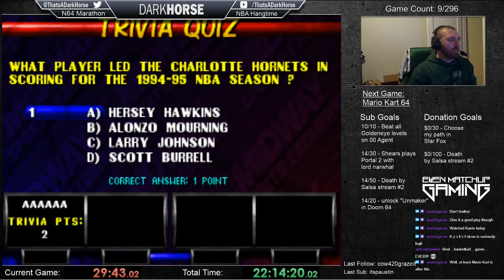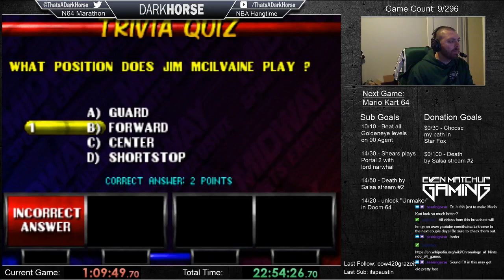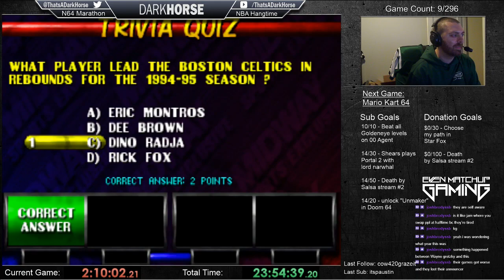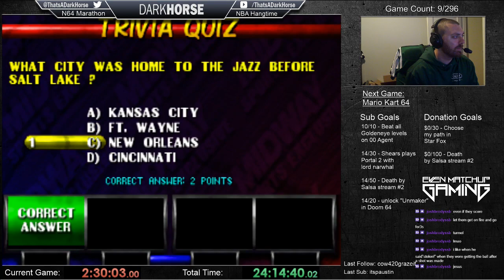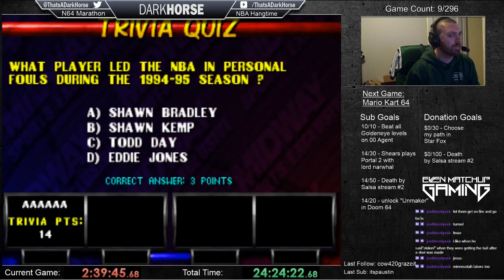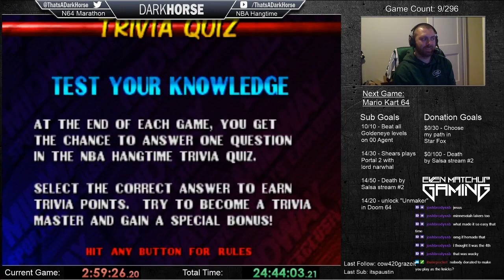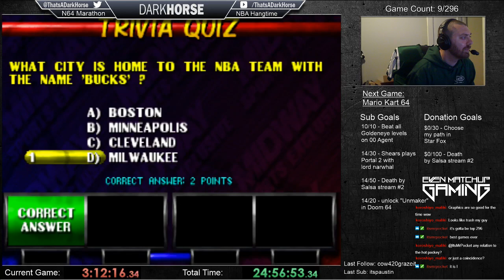NBA Hangtime part 1 - Darkhorse Beats EVERY N64 Game - The Great N64 Challenge